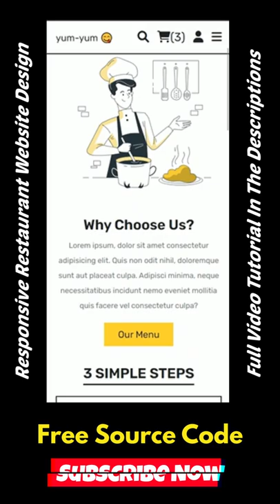Restaurant Website Design | Free Source Code | Front End Website Design